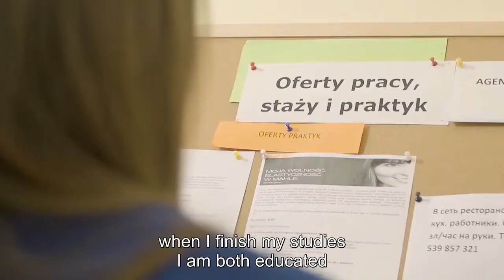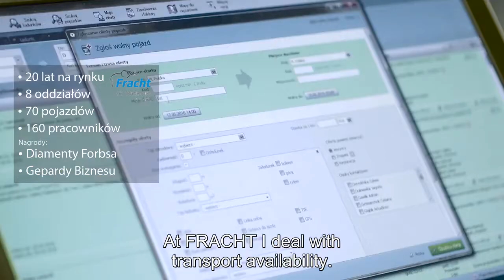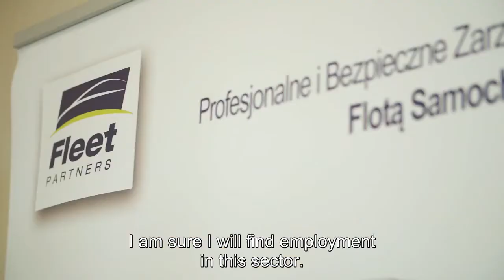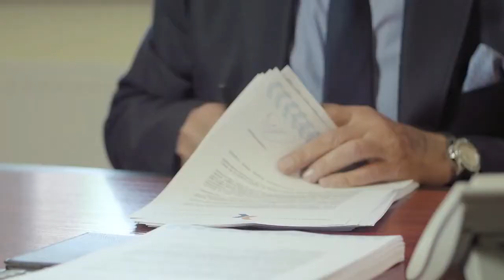The first dual studies in the Lower Silesia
Международный университет логистики и транспорта во Вроцлаве (Międzynarodowa Wyższa Szkoła Logistyki i Transportu we Wrocławi - MWSLiT) является одним из лидеров в сфере логистического образования в Восточной и Центральной Европе. Подробнее